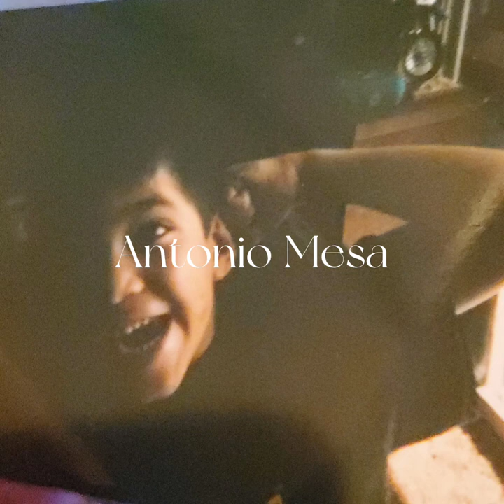Antonio Mesa: Double Dee's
Written and Performed by: Antonio Mesa

Produced and Mixed by: Alex Juarez